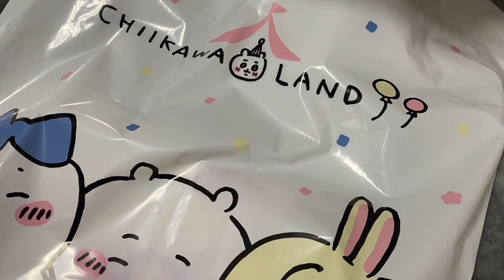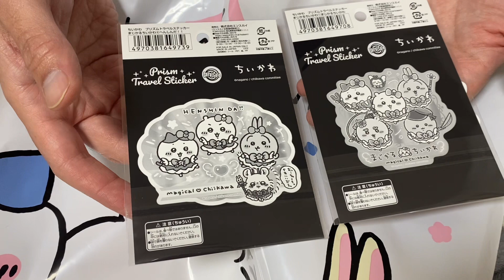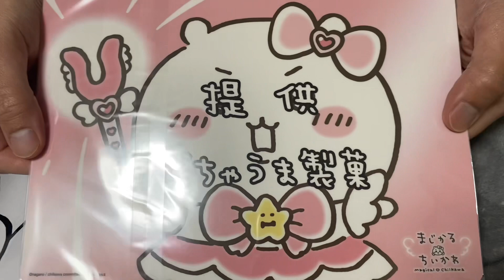【 ちいかわ 】ちいかわらんどTOKYO STATIONまじかるちいかわ購入品紹介✨️